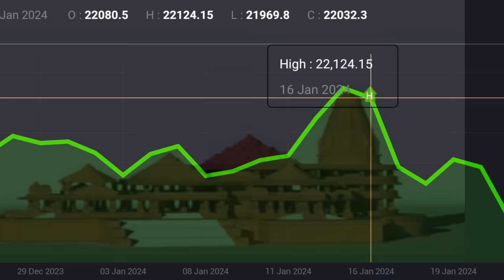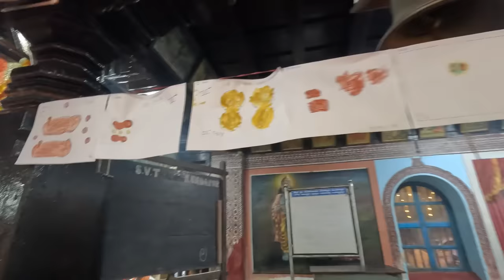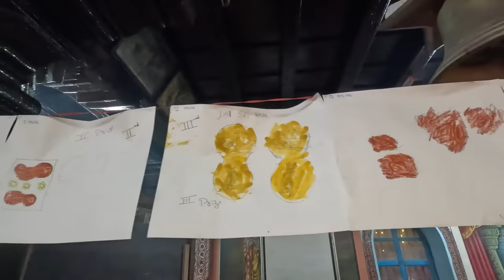ಹೋಯ್.. ಇದು ಬರೀ ಟ್ರೈಲರ್ 🔥🔥Ayodhya Ram Lalla Mandira Celebration in Kundapura | Mr and Mrs Kamath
Hello friends! As you all know, the whole nation witnessed a historic moment on January 22nd. The prana pratista of Sri Ram Lalla idol at Ayodhya has filled hopes and joy in all of us. Though there were a few people who were opposing this as usual, we pray to God to bless them too. Jai Shree Ram.

Our Amazon Store
This store contains a list of all the products we have introduced in our video as well as the video gear we use. On buying any item from our store, Amazon will give us a little commission, and no money will be deducted from your pocket.